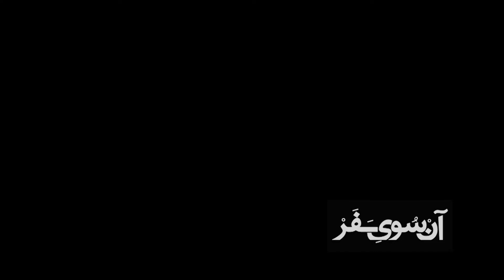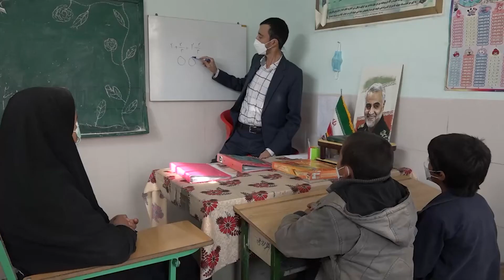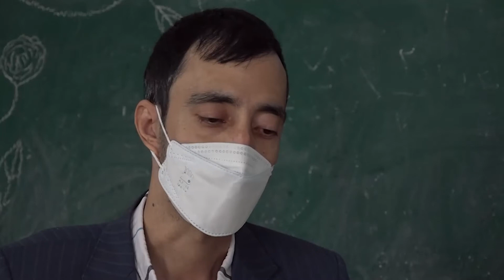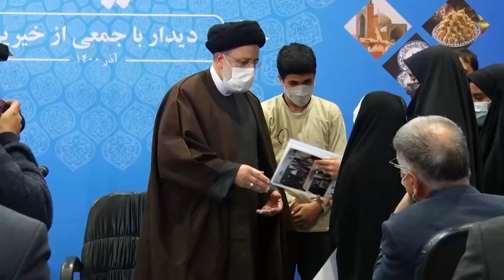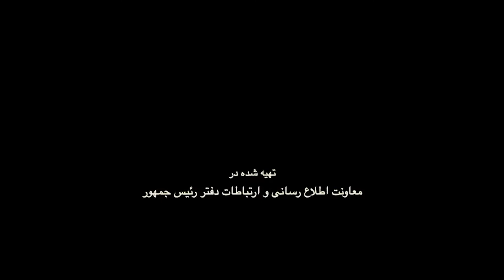آن سوی سفر استان یزد قسمت دوم